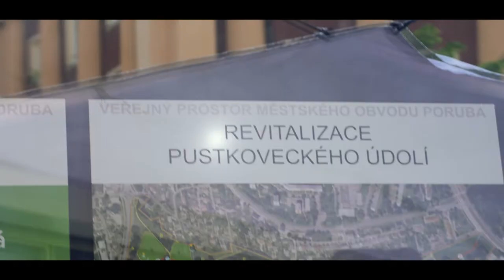Sdílko - začínáme!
Nestihli jste Slavnostní zahájení Sdílka? Připomeňte si atmosféru s námi!  Video: Martin Poštulka / Photography